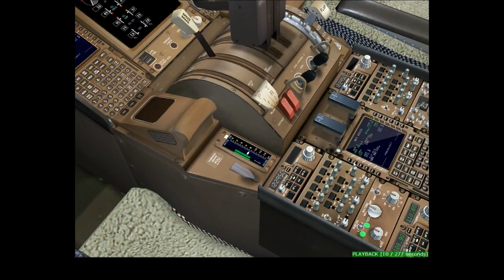[FS9] Korean air B777-300ER cross-wind land at Incheon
Korean Air Boeing 777-300ER 24 knots cross-wind land at Incheon Airport(South.K, RKSI,ICN)
I think Roll-out was good. :)

P.S Don't Sink call = Error of PSS